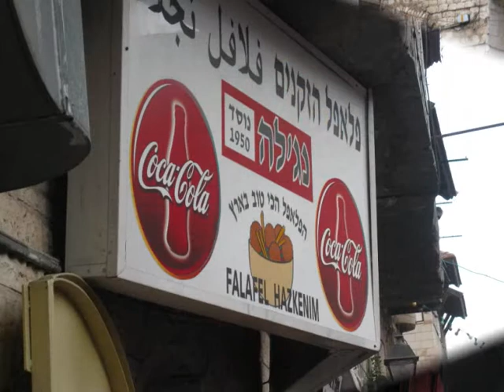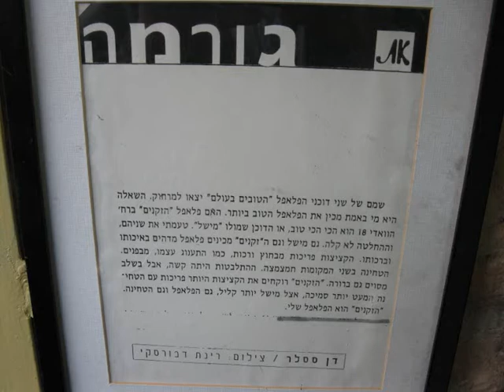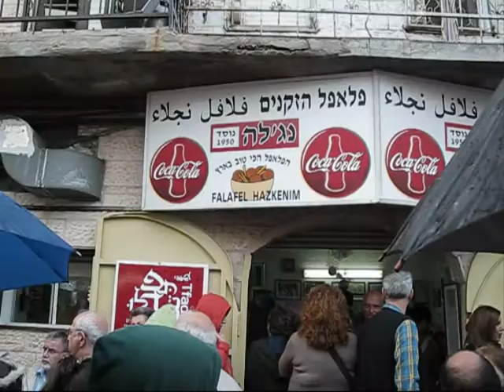פלאפל ואדי ניסנס חיפה דצמבר 2010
מתגעגע לצפיפיות הזו